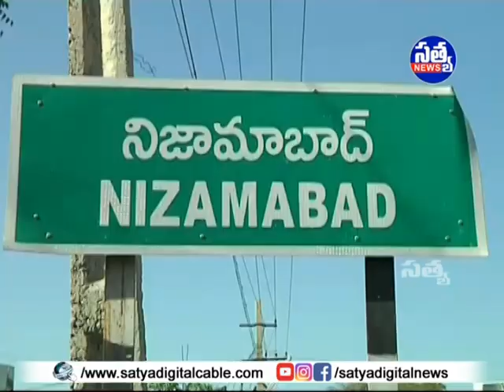|| చిమన్ పల్లి గ్రామంలో యేదుల్లా చెరువును పరిశీలించిన ఇరిగేషన్ అధికారులు ||